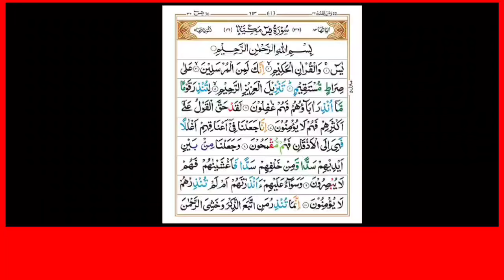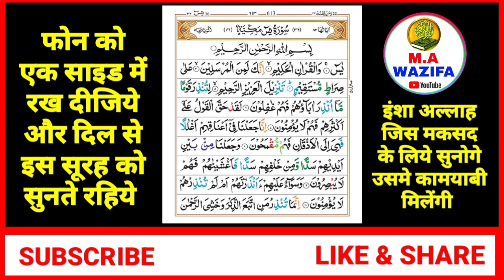Surah Yaseen Sunne Aur Padhne Ke Fayede । सूरह यासीन सिर्फ एक बार हर मुसलमान को सुन्ना ज़रूरी है।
naat sharif
surah yaseen
surah baqarah wazifa power
surah yaseen ki fazilat mufti salman
azhari
surah yaseen video
surah yaseen surah baqarah ki tilawat
surah kahf ka wazifa
surah momin ka wazifa
surah rahman ki aayat
surah kahf ki aayat
surah yaseen padhne wala
naate paak
ya basito ka wazifa
wazifa
ma wazifa
wazifa ka channel
wazifa ki fazilat
islamic video wazifa
surah juma ki tilawat
quran ka wazifa amal
surah yaseen sunane ke liye
quran ki tilawat dijiye
islamic amal
wazifa ka channel
dua wazifa
padhne ka wazifa
surah juma ki aayat
islam me
wazifa amal
islamic fazilat
islamic wazifa hindi me
new wazifa
surah rahman ka amal
islamic information
learn islam channel
aaj surah yaseen
ruqyah wazifa
life vajifa
islamic taweez and wazifa
wazifa ka badshah
jalali wazifa

your Qourise.

video Title